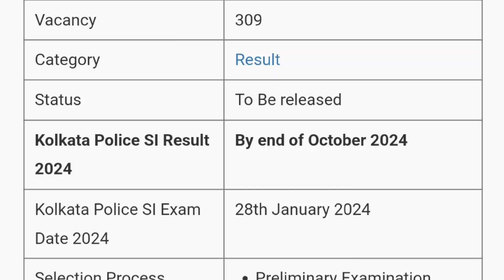Kolkata Police SI 2024 Result Released | Kolkata Police SI 2024 Result Declared | MDE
Is video me ham aapko Kolkata Police SI Result released 2024 ki details dene waale hai.